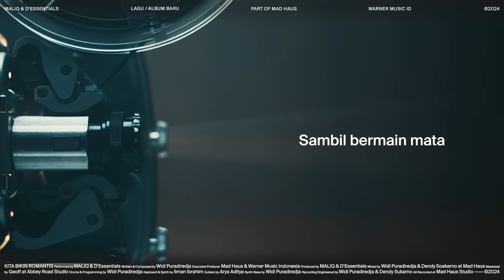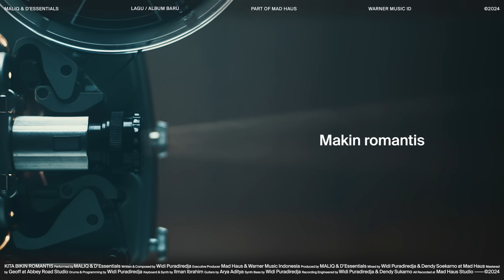MALIQ & D’Essentials — Kita Bikin Romantis (Official Lyric Video)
Selamat menikmati "Kita Bikin Romantis" – lagu kedua setelah "Aduh" yang akan jadi bagian dari album ke-9 MALIQ & D'Essentials nanti.

Tidak semua hal-hal romantis bentuknya manis. Hal-hal sederhana dan perhatian kecil untuk membuat hari seseorang  menjadi lebih baik terkadang malah menjadi hal yang paling dibutuhkan.

Dari sekadar menyediakan secangkir teh hangat di pagi hari, menanyakan kabar kecil di tengah kesibukan, menggenggam tangan di tengah-tengah keramaian, hanyut dalam senyuman di saat sedang lelah – kebahagiaan sejati sering kali ditemukan dalam sebuah kesederhanaan.

Terima kasih untuk kalian yang sudah dengan senang hati membuat video creation dari KitaBikinRomantis di berbagai platform social media. Keep 'em coming! Menyenangkan sekali melihat berbagai kisah kalian.

Much love,
MAD.

Performed by : MALIQ & D’Essentials
Written & Composed by : Widi Puradiredja
Executive Producer : MAD Haus & Warner Music Indonesia
Produced by : MALIQ & D'Essentials
Mixed by : Widi & Jawa at MAD Haus
Mastered by : Geoff at Abbey Road Studio
Drums & Programming by : Widi Puradiredja
Keyboard & Synth by : Ilman Ibrahim
Guitars by : Arya “Lale” Aditya
Synth Bass by : Widi Puradiredja
Recording Engineered by : Widi & Jawa
All Recorded at : MAD Haus Studio

Creative Director : Dimasz Joey
Artwork by : Anton Ismael
Video Lyric by : Creaaate